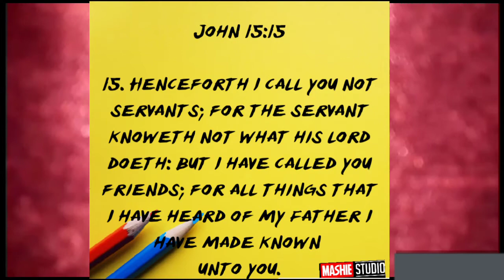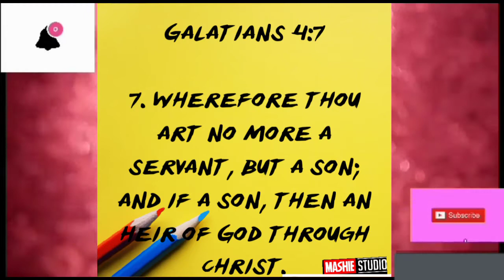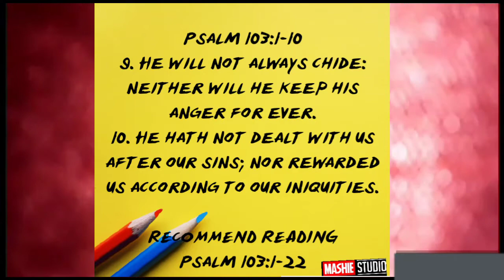Whatever the state of your relationship with the Lord, be assured that He wants something closer...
Whatever the state of your relationship with the Lord, be assured that He wants something closer and more

John15:15

15. Henceforth I call you not servants; for the servant knoweth not what his lord doeth: but I have called you friends; for all things that I have heard of my Father I have made known unto you.

Galatians4:7

7. Wherefore thou art no more a servant, but a son; and if a son, then an heir of God through Christ.

Psalms103:1-10

1. Bless the LORD, O my soul: and all that is within me, bless his holy name.

2. Bless the LORD, O my soul, and forget not all his benefits

3. Who forgiveth all thine iniquities; who healeth all thy diseases;

4. Who redeemeth thy life from destruction; who crowneth thee with lovingkindness and tender mercies;

5. Who satisfieth thy mouth with good things; so that thy youth is renewed like the eagle's.

6. The LORD executeth righteousness and judgment for all that are oppressed.

7. He made known his ways unto Moses, his acts unto the children of Israel.

8. The LORD is merciful and gracious, slow to anger, and plenteous in mercy.

9. He will not always chide: neither will he keep his anger for ever.

10. He hath not dealt with us after our sins; nor rewarded us according to our iniquities.

RECOMMEND READING
Psalm103:1-22